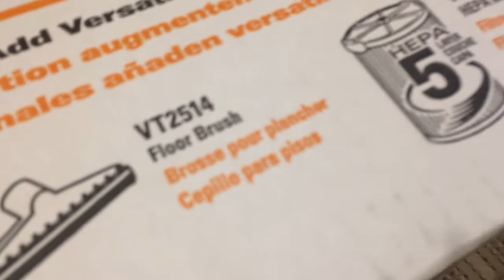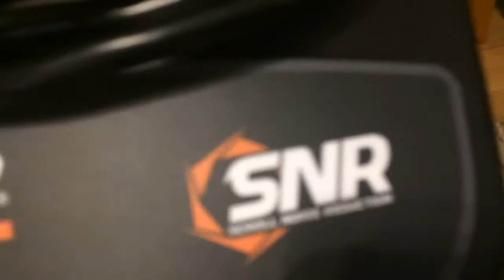Ridgid Shop Vac Review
I always want to get a new shop vac so I did.